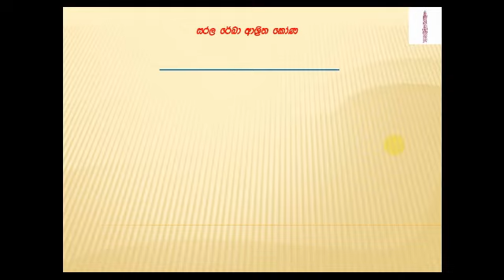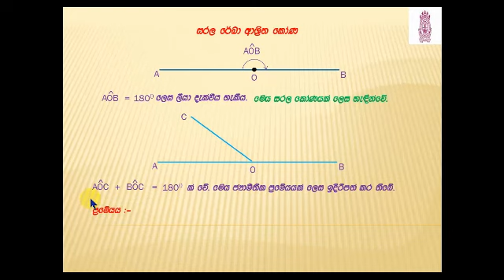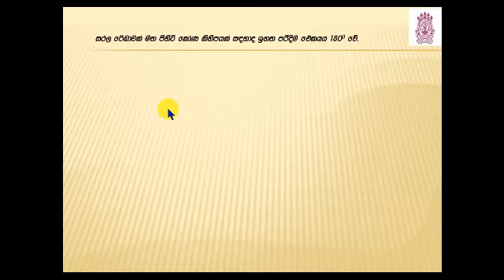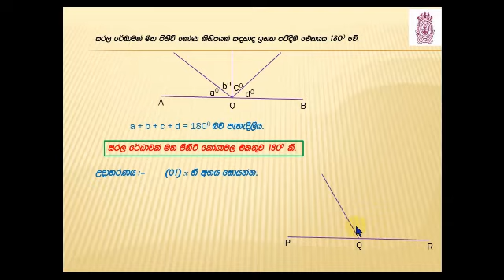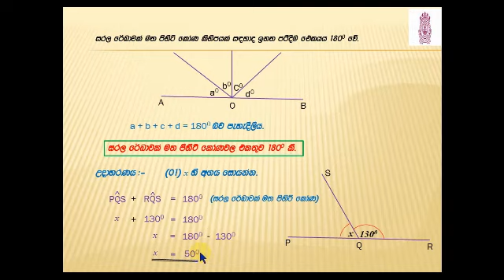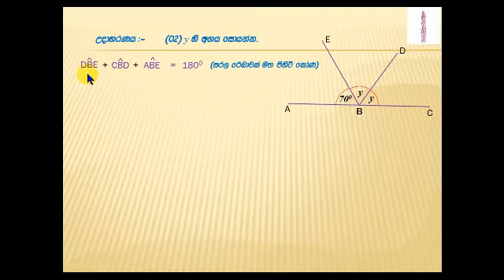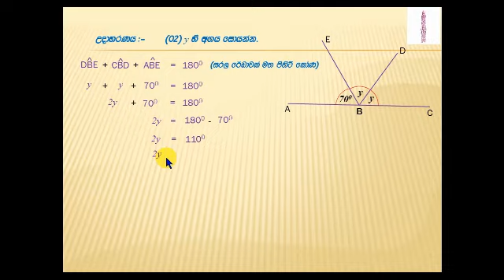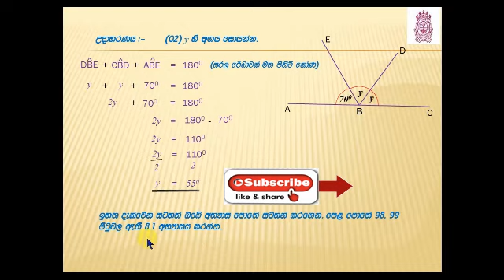සමාන්තර රේඛා ආශ්‍රිත කෝණ_ 9 ශ්‍රේණිය - 2 කොටස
සරල රේඛාවක් මත පිහිටි කෝණ වල එකතුව සම්බන්ධ කරැණු හා ඒ ඇසුරු කරගත් ගැටළු විසඳීම මෙහි අරමුණයි.